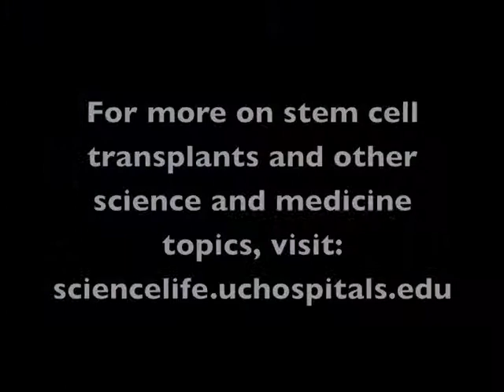Dr. Lucy Godley on Stem Cell Donations for Transplant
Lucy Godley, MD, PhD, assistant professor of medicine at the University of Chicago Medical Center, talks about the types of diseases that can be treated with stem cell transplants. Godley also explains the difference between autologous and allogenic transplants, and what the experience of donating stem cells for transplant is like.

This video is part of a recurring feature on the ScienceLife blog where a University of Chicago Medical Center expert will address - in a series of short Q&A-style videos - frequently asked questions about a popular medical topic. These videos accompany stories posted on the blog, and are meant to offer clear, accurate information about common diseases and the accepted medical treatments currently available.